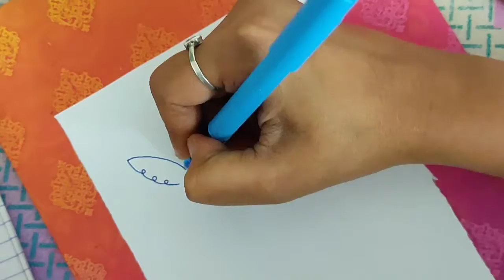Bird one line drawing ll single line drawing ll how to draw one line drawing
In this video I have shown you , how to draw Bird one line drawing

Material required:
* A4 size sheet
* Colourful pens
* Basic Stationary

Benefits:
* Free Certificate
* Practice will be featured in HUM GADARWARA TREE, Instagram and Facebook page

Note:
Design and patterns should be same for certificate

Note: We are providing mandala Art Sessions monthly with certificate, if you want to learn it